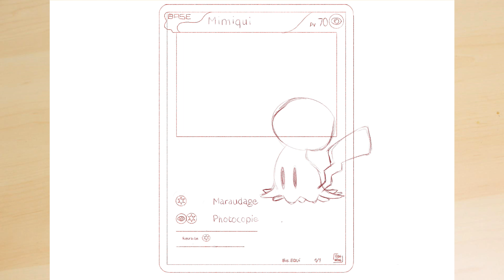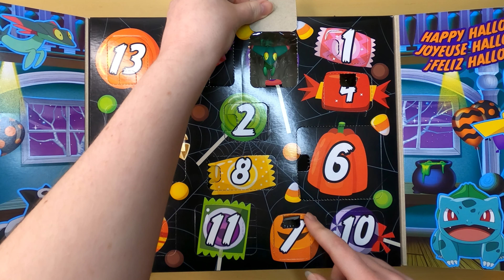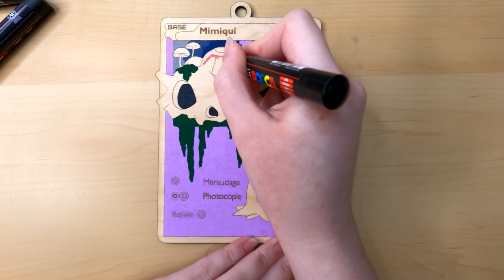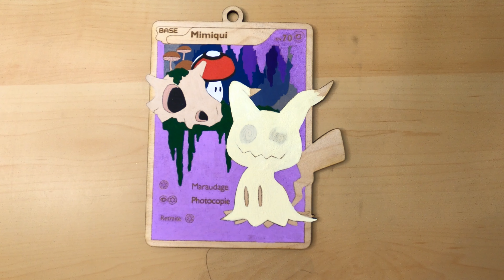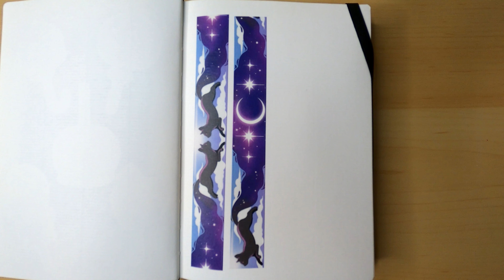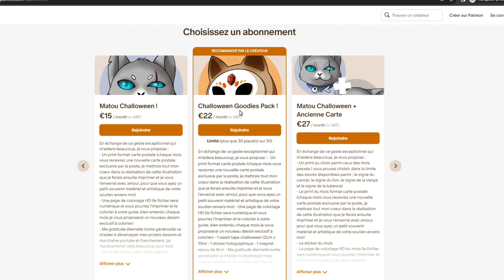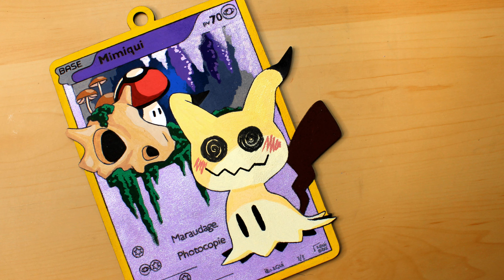Une carte Mimiqui sur bois ?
Aujourd'hui c'est le 27eme jour de mon challenge d'un dessin/d'une vidéo par jour pendant le mois d'octobre ! J'espère que vous serez nombreux à suivre cette petite aventure et à vous manifester en commentaires !